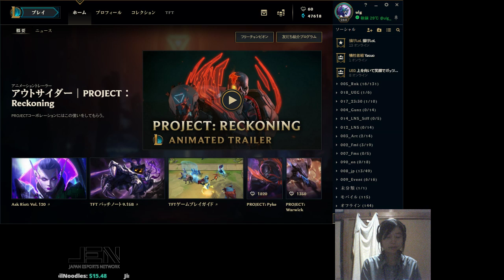Morning Practice 朝練 | ulg Plat 4 Support LoL JP